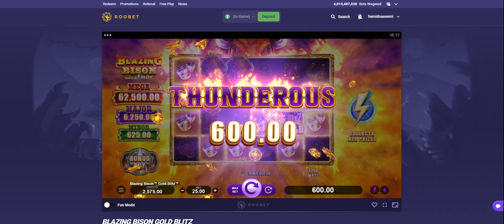Let's Play BLAZING BISON GOLD BLITZ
"Before we dive into the world of gambling, we want to emphasize that gambling involves financial risk and should be approached with caution. The purpose of this video is not to encourage or promote gambling, but rather to provide information and entertainment.